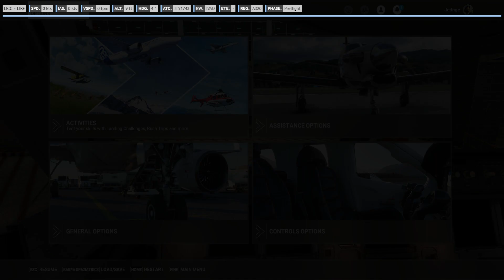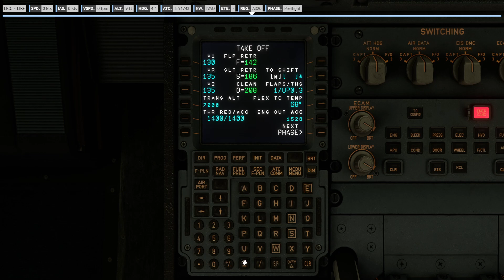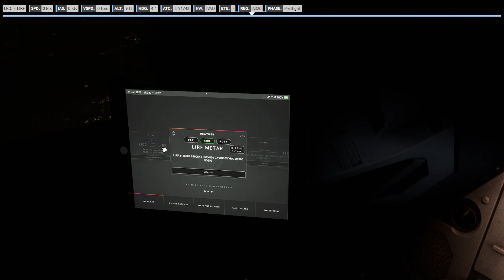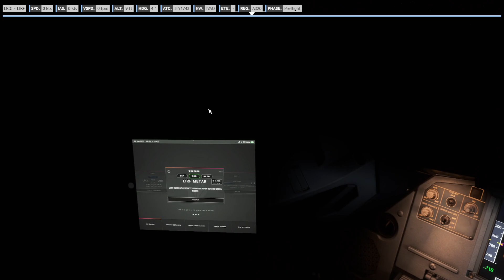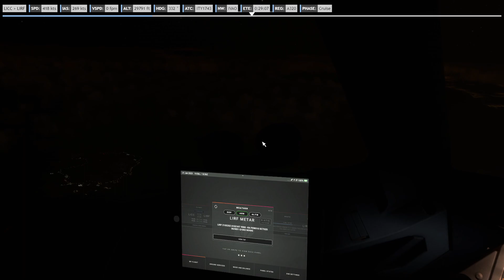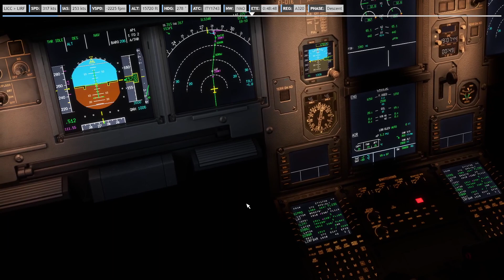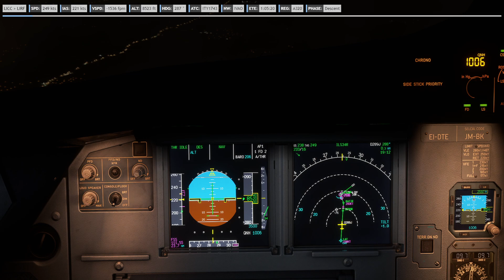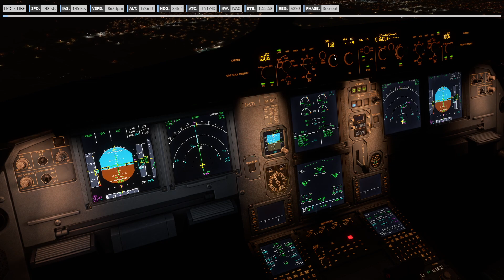MSFS | Fenix A320 | ITA ART | Catania Fontanarossa - Roma Fiumicino | IVAO test